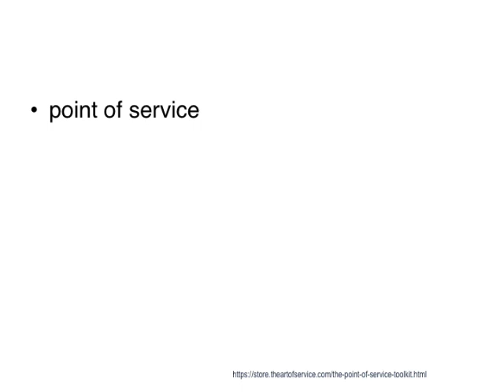point of service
Enrollees in a POS plan are required to choose a primary care physician from within the health care network; this PCP becomes their point of service